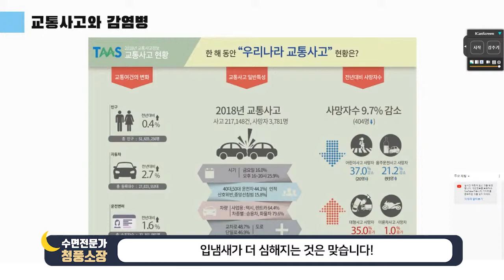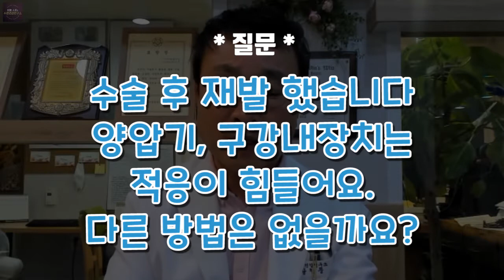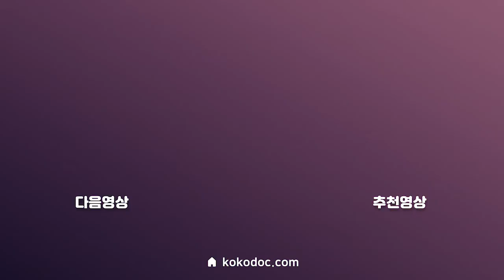[LIVE상담] 코골이, 무호흡에는 어떤게 효과가 있나요?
[영상 속 내용]
- 병원에서 양압기 추천해주는데 보험되니까 해볼까요?
- 양압기, 구강내장치 적응이 힘든데 수술밖에 답이 없을까요?
- 구강내장치 오래 사용하면 나중에 안 써도 효과 유지 되나요?
- 틀니 사용중에도 착용 가능한가요?
- 양압기, 구강내장치 효과 차이가 큰가요?

외에도 다양한 내용들을 준비하였습니다.
청풍소장의 코골이 설명 영상은 하단 링크를 확인해주세요!

코골이, 무호흡에 관련된 질문 사항을 댓글, 카페에 적어주시면
다음 라이브에서 답변해드리겠습니다 :) ♥

다음 라이브도 많이 시청해주세요!

안녕하세요?